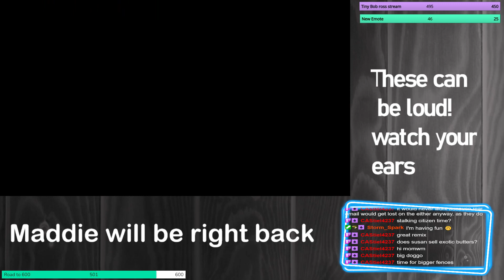STARDEW VALLEY EXPANDED PART 4 | Maddiewm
MADDIE PLAYS STARDEW VALLEY EXPANDED
This was livestreamed on the 30/3/2022 over on Maddie's twitch channel.